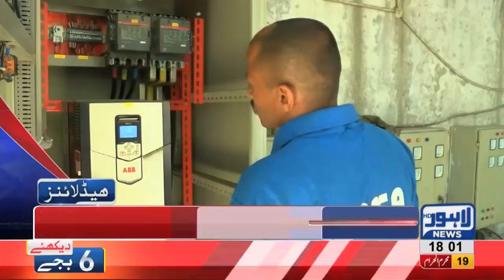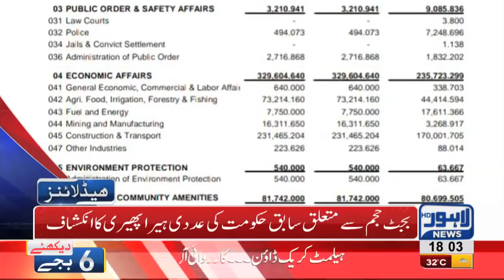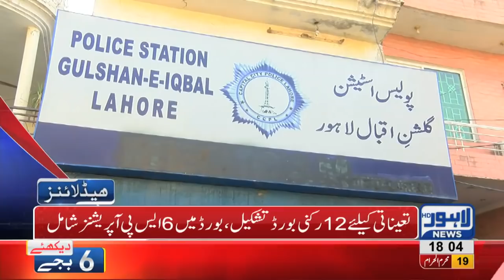06 PM Headlines Lahore News HD - 29 September 2018